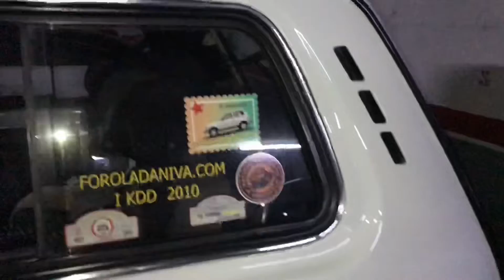Después de la Dana